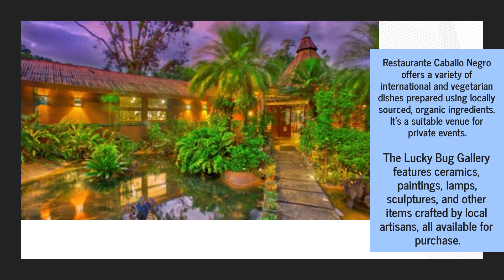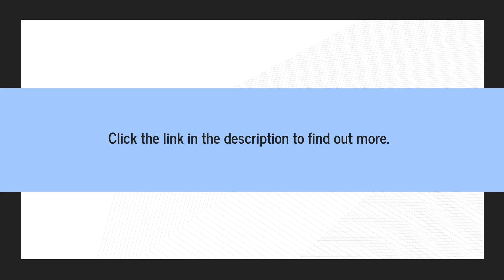Invest In Costa Rica Tourism Business: Arenal Family Home, Hotel & Restaurant Listing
If you’re thinking of buying a vacation property in Costa Rica, check out the Lucky Bug Bed and Breakfast, now for sale. The property includes a 4-bedroom home and three turnkey businesses - a B&amp;B, a popular restaurant, and an art gallery.